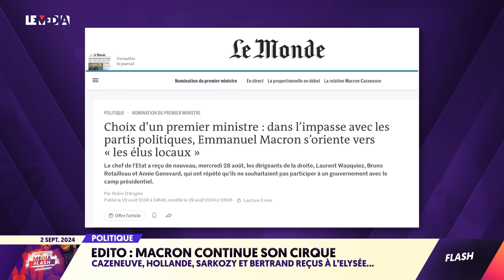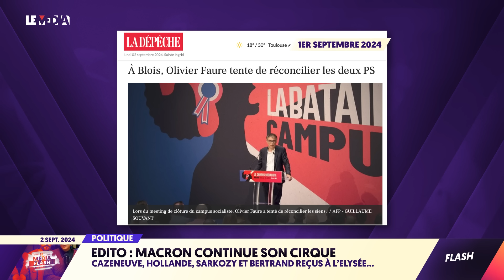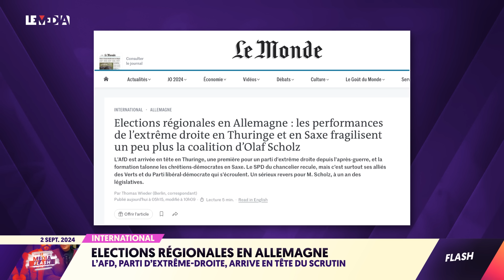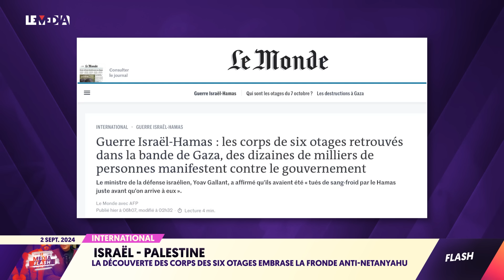1ER MINISTRE : MACRON CONTINUE SON CIRQUE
⚠️ TNT : « Le jeu était ouvert, mais uniquement pour les milliardaires ! »
Suite à la décision de l’Arcom, nous engageons un recours ! Soutenez Le Média dans ce combat !

Intro : 0:00
Macron continue son cirque : 0:45
Élections régionales en Allemagne : 8:56
Israël - Palestine : 10:29

Aujourd'hui c'est la rentrée des classes, et l'actu a encore été lourde ce week-end, aussi votre flash info va faire le point sur tout ça. Au programme :

Le Président de la République continue de nous faire tourner en bourrique sur le ou la future Première Ministre. Aussi Emmanuel Macron recevait dans la journée du lundi 2 septembre : Bernard Cazeneuve, François Hollande, Nicolas Sarkozy et Xavier Bertrand. Histoire de bien nous faire comprendre que quoi qu'il arrive, il veut gouverner à droite et jeter en l'air le vote des Français.

Pendant ce temps, en Allemagne, l'extrême-droite fait une nouvelle percée aux élections régionales en Thuringe et en Saxe. Les très conservateurs (encore plus que par le passé) de la CDU font aussi de bons résultats, et une ancienne de Die Linke, pro-Russe et anti-immigration montent eux aussi en puissance.

On finira à l'international, en Israël, ou la population, l'opposition et les syndicats grondent de plus en plus fort contre Benjamin Netanyahu, après la découverte, ce week-end, des corps de six otages, dans un tunnel près de Rafah.